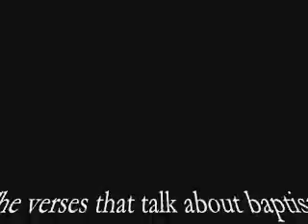Baptisms For The Dead Biblical!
- See for information on this article and for more information on the Book of "The Shepherd of Hermas."
Until today, the LDS scholorship has had a reference from Corinthians to hang their hat on and various explanations of John, in the Gospel of John and in 2 Peter 3:18-20 to justify it's beliefs for having 'Baptisms for the Dead' but now it is confirmed in another version of the Bible regarding it's validity! It was practiced in the ancient church. PERIOD!

The verses that talk about baptism for the dead: out of "The Book of Hermas"

15[92]:3 So these likewise that had fallen asleep received the seal of the Son of God and entered into the kingdom of God. For before a man," saith he, "has borne the name of [the Son of] God, he is dead; but when he has received the seal, he layeth aside his deadness, and resumeth life.

15[92]:4 The seal then is the water: so they go down into the water dead, and they come up alive. "thus to them also this seal was preached, and they availed themselves of it that they might enter into the kingdom of God."

In the "Shepherd of Hermas" (not found in our current Bibles but in one of the Bible's oldest manuscripts, we get this...)